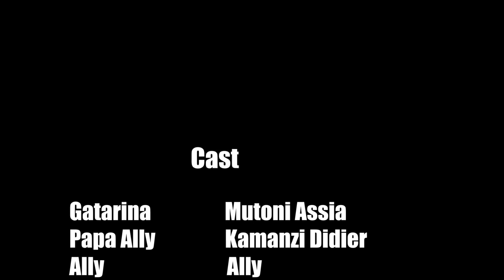GATARINA SO9 EP3 ALLY NA YAKA IBYO BAKOREYE KWA SAIDI BITEYE UBWOBA